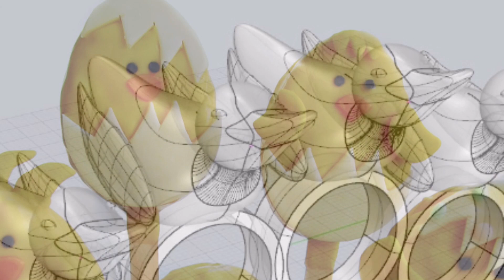CUAC FM 103.4 chega aos XX anos de emisións.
Antón Lezcano creou esta xenialidade, unha vez máis, para celebrar o XX aniversario de CUAC FM, compartímolo agora para todas as persoas que quererían ter estado na cea-festa de Celebración e non puideron.